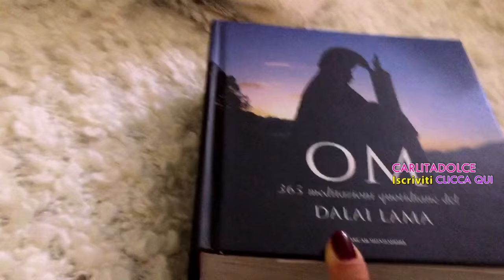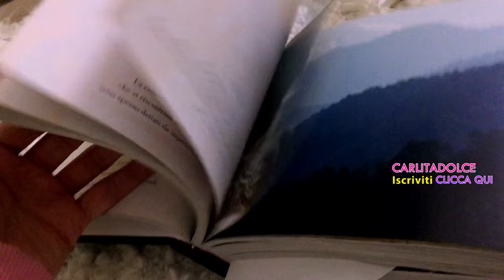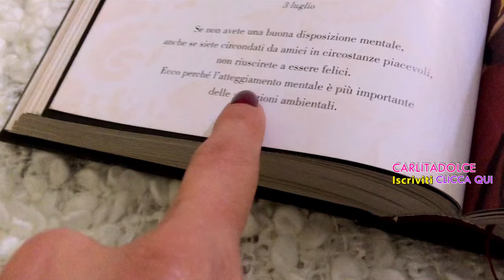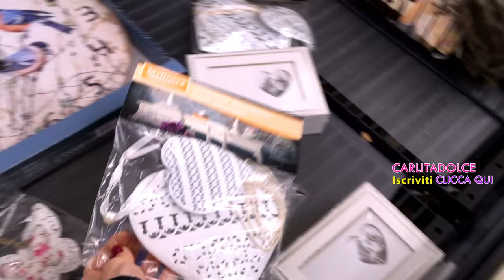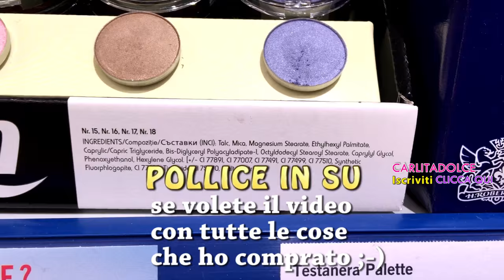HO TANTI SOLDI e NON FACCIO NIENTE TUTTO IL GIORNO!!! - VLOG Venerdì 26 Febbraio 2016 | Carlitadolce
Ciao bellezze ^_^
a vostra grandissima richiesta, nuovo video VLOG :-D Se vi piacciono mettete un POLLICE IN SU al video così ne faccio tanti altri, mettete tanti LIKE  ;-) Spero che questo video vi abbia trasmesso un po' delle mie emozioni.. :-D Grazie del vostro supporto, il vostro affetto mi fa molto bene... vi mando un bacio fortissimo :-*
Fatemi sapere se volete il video con tutte le cose che ho comprato al Lidl sia Cosmetici che Cosine carine Shabby chic :-D